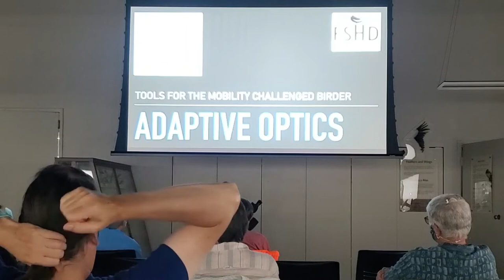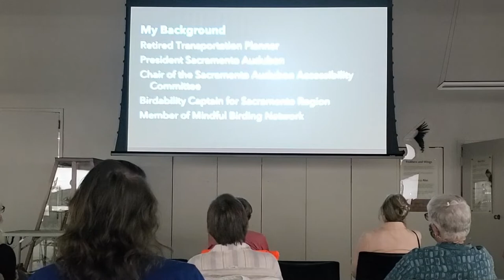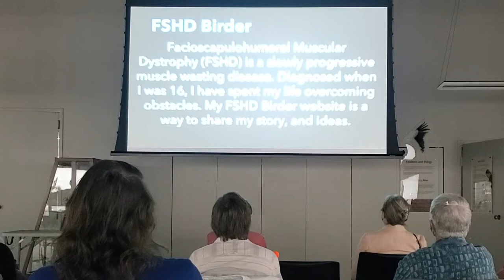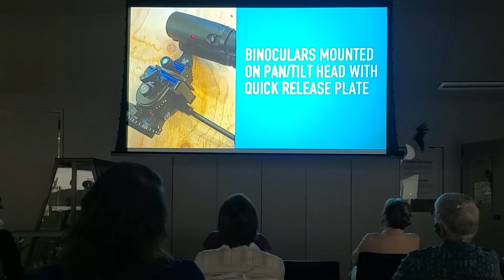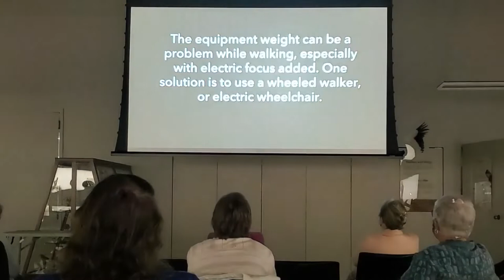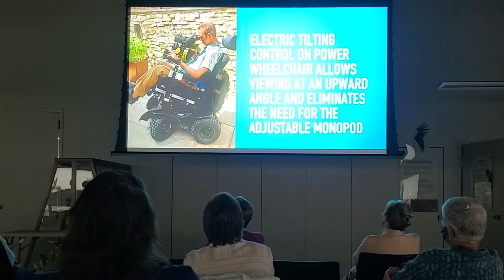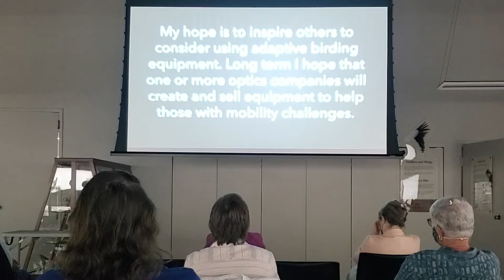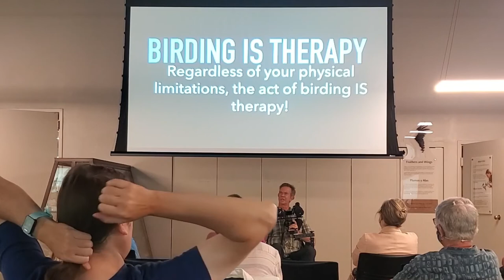2022 August - Adaptive Optics with Paul Miller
Tools for the Mobility Challenged Birder - Adaptive Optics with Paul Miller

Birding with physical limitations can be very challenging. Paul Miller, who birds from an electric wheelchair, will talk about the difficulties he has experienced, along with solutions. His presentation will provide detailed information on adaptive optics that allow him to use both a spotting scope and camera to bird. He will also cover a wide range of other adaptive optic devices that can be greatly beneficial for others with physical limitations.

Paul is the President of Sacramento Audubon and has an excellent blog, FSHD Birder that you can find